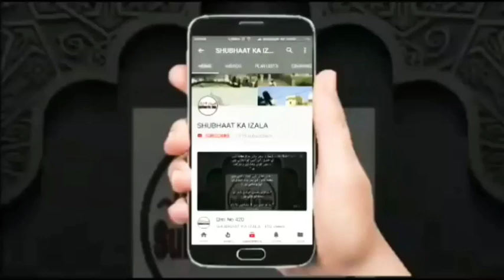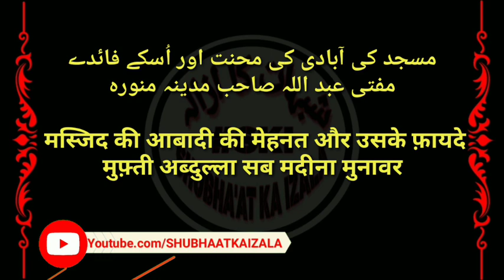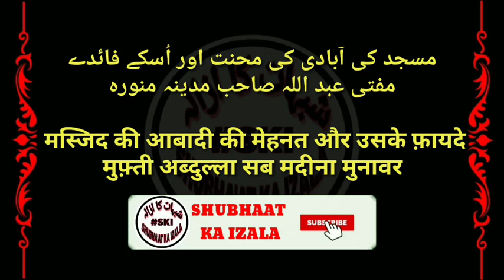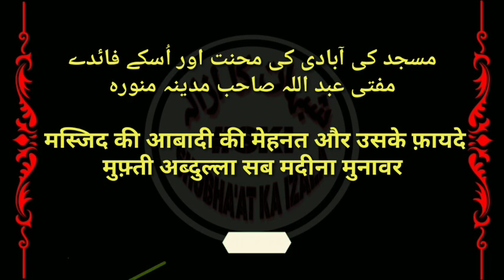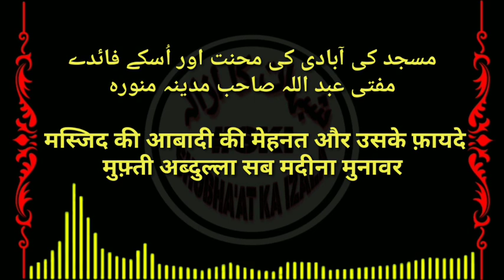Masjid Ki Abaadi Mehnat Kyun Zaruri? MASJID KI ABADI KI MEHNAT K FAWAEED | Mufti Abdullah Sb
Masjid Ki Abadi Mehnat Kyun Zaruri?  MASJID KI ABADI KI MEHNAT K FAWAEED | Mufti Abdullah Sb